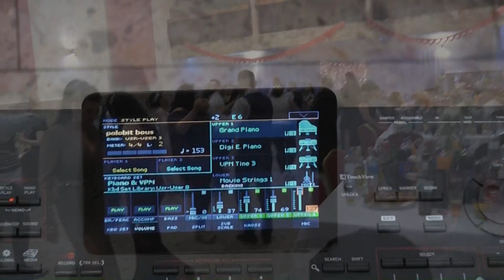Svadba Radka&Dominik časť 2